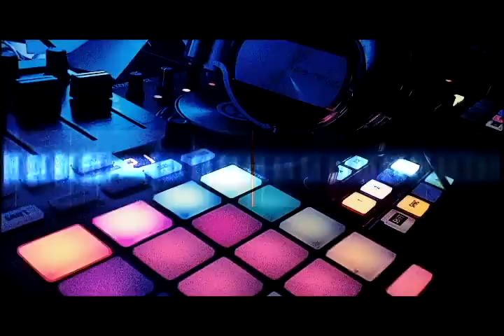frenchcore mix milo 2015